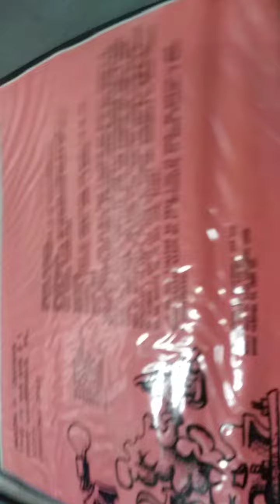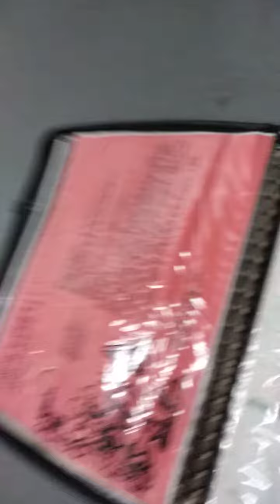Artists Portfolio review -1993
learn what you can do and you will be able to learn what you Can do.
if you don't do nothing you'll never do anything.